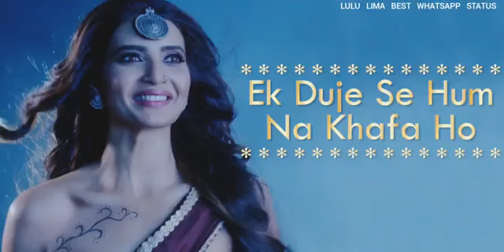Nagin||special design song||for WhatsApp status ||by Aditya Srivastava